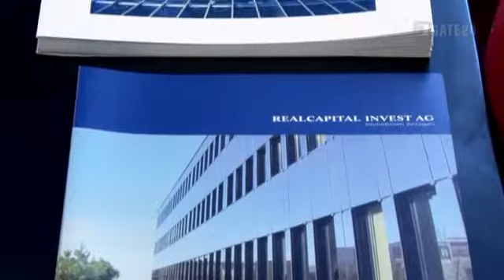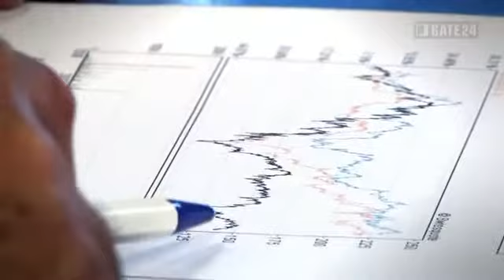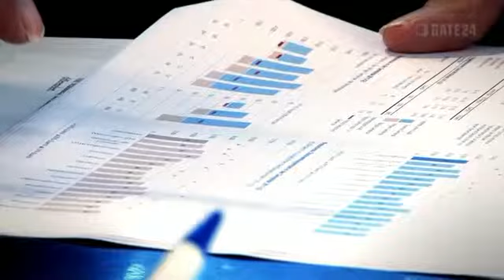gate24 - Realcapital Invest AG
Bank, Finanzen, Investitionen, Immobilien, Liegenschaften, Hypotheken, Hypothekenberatung